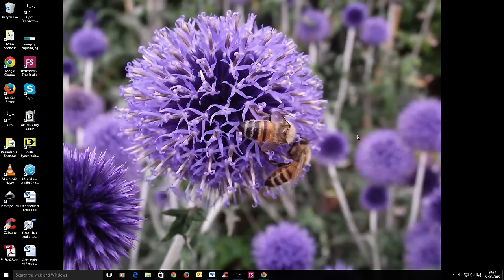Becoming a Better Faction Player - World at Arms